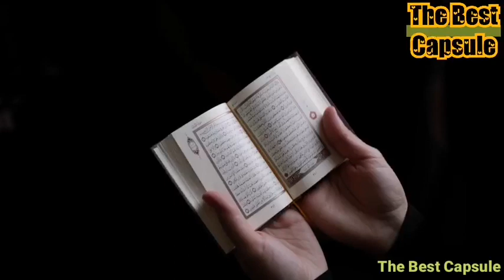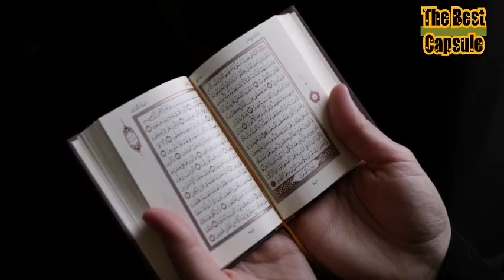Quran Majeed Main Kis Kis Cheez Ka Zikar Kitni Bar Hai | قرآن مجید میں کس کس چیز کا ذکر کتنی بار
Quran Majeed Main Kis Kis Cheez Ka Zikar Kitni Bar Aya Hai